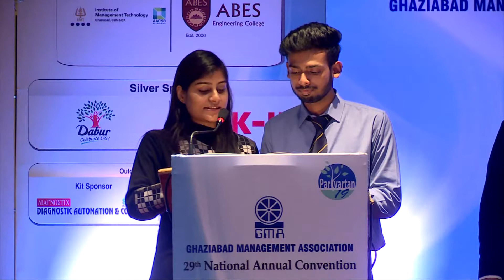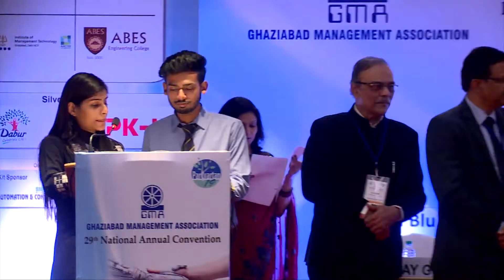05 Awards to the Winners of SCROLLS 2018 1